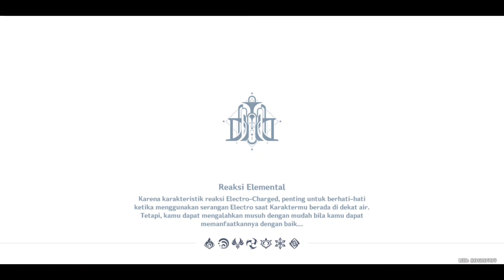Full Quest Mimpi dan Tembikar | Warna-Warna Kuno Bag. II • Genshin Impact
Hujan Gerimis Segera Tiba